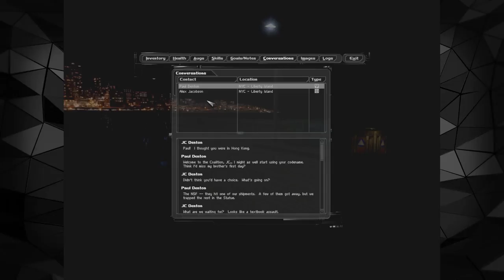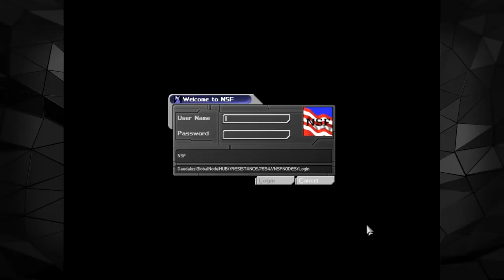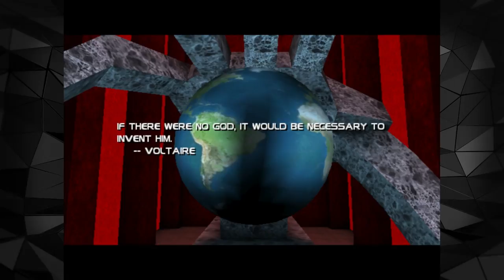ORIGINAL DEUS EX CREATORS PLAY DEUS EX AFTER 15 YEARS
Watch the original Deus Ex creators Warren Spector, Chris Norden and Sheldon Pacotti play through Deus Ex as Square Enix and Eidos-Montréal continue the rollout of content for DX15. This new, one hour Let’s Play featuring the developer commentary and playthrough ,